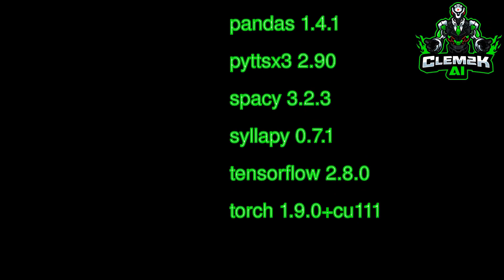This is ARTificial #0299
Haiku about : sea
of loveliness
eaten towers that tremble
on the naked shore